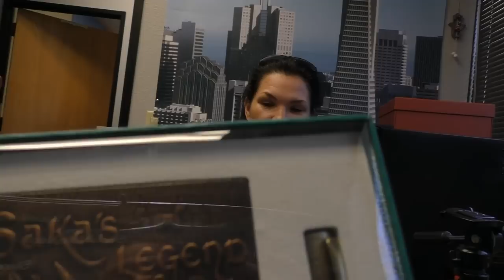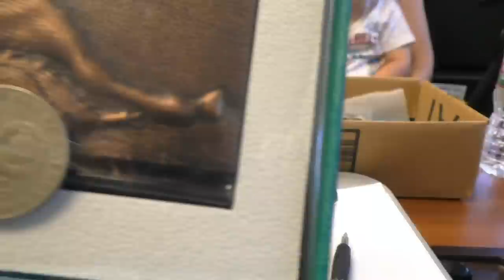США 3196: Школа тестеров Портнова и гости из Казахстана с подарками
Школа тестеров Портнова - Portnov School и гости из Казахстана с подарками
Ссылки на канале SiliconValleyVoice /школа Михаила Портнова:

Отзывы/review шлем в личку